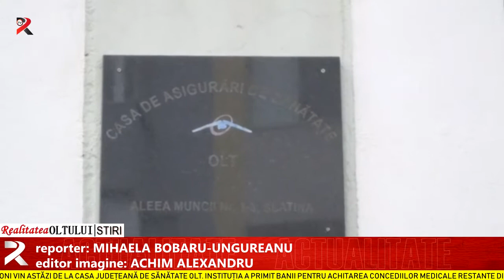Patronii își pot recupera banii de la CAS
Veștile bune pentru patroni vin astăzi de la Casa Județeană de Sănătate Olt. Instituția a primit banii pentru achitarea concediilor medicale restante din primăvară. Valoarea acestora se ridică la peste 16 milioane de lei.